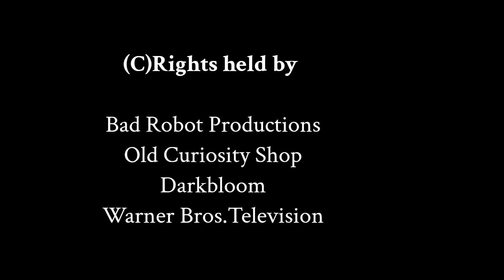Castle Rock Season 2 (2019) : Lizzy Caplan/Tim Robbins Killcount